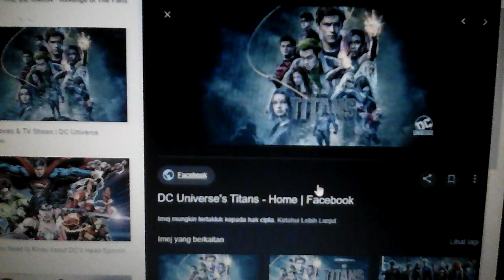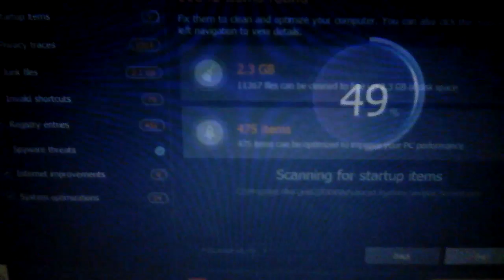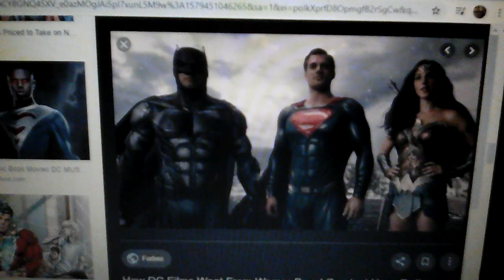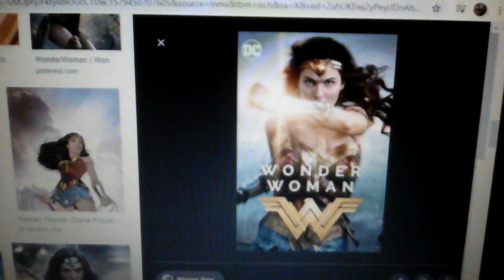Video vtentang berita : warner bros. pigtures and dc film ; wonder woman 🌟 🌟🌟 🌟🌟 🌟 🌟 🌟 🌟 🌟